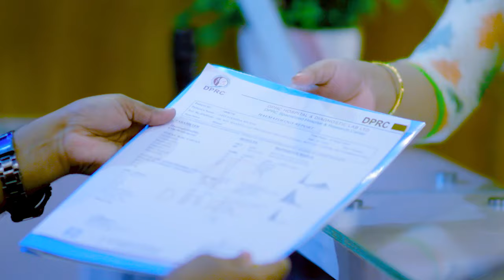অদ্ভুত ব্যাথার রোগ, বিশ্রামে বাড়ে, ফাইব্রমায়ালজিয়া | Fibromyalgia Unique Pain Disease। DPRC Hospital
অদ্ভুত ব্যাথার রোগ, বিশ্রামে বাড়ে, ফাইব্রমায়ালজিয়া | Fibromyalgia Unique Pain Disease